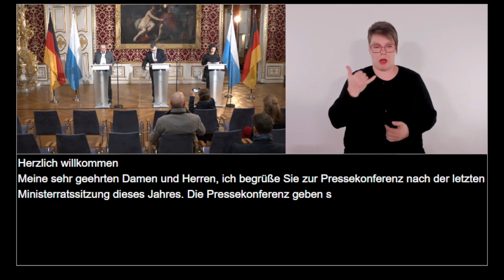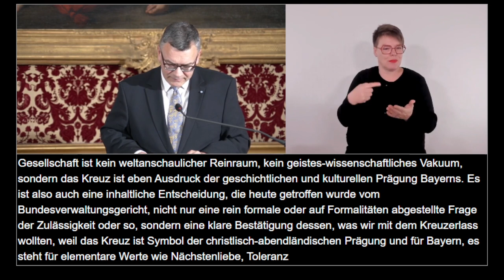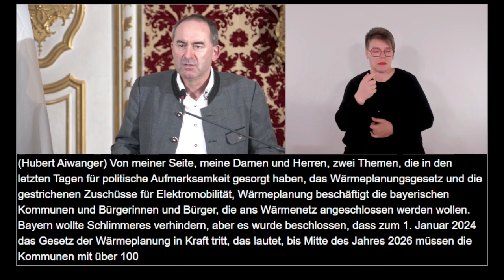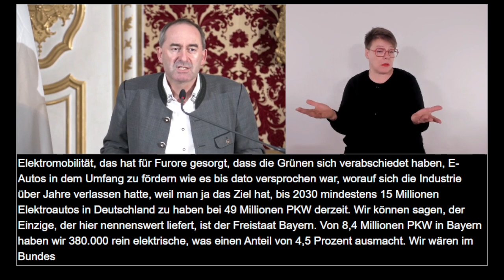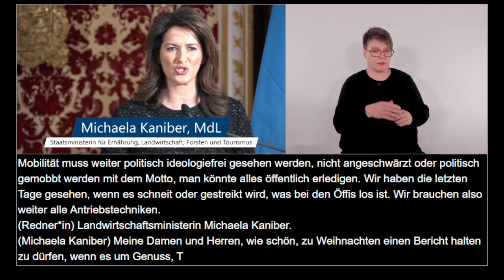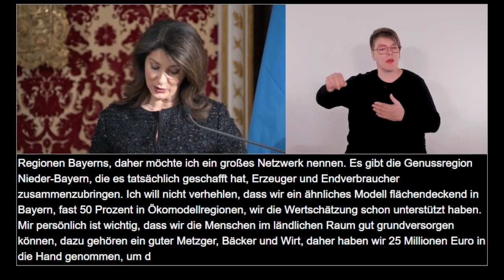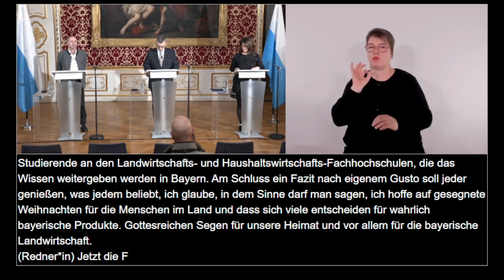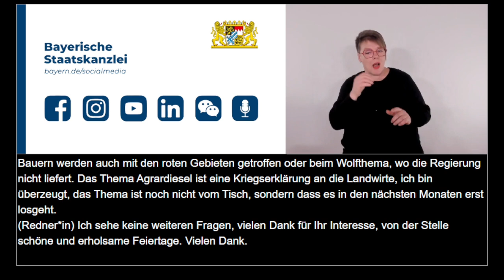Video in Gebärdensprache: Pressekonferenz nach der Kabinettssitzung (19.12.2023) - Bayern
Pressekonferenz nach der Kabinettssitzung am 19. Dezember 2023: Staatskanzleiminister Dr. Florian Herrmann, Wirtschaftsminister Hubert Aiwanger und Landwirtschaftsministerin Michaela Kaniber informieren über die wesentlichen Ergebnisse der Beratung.